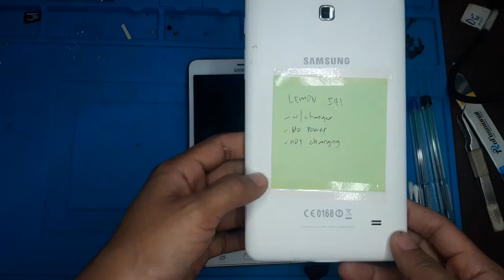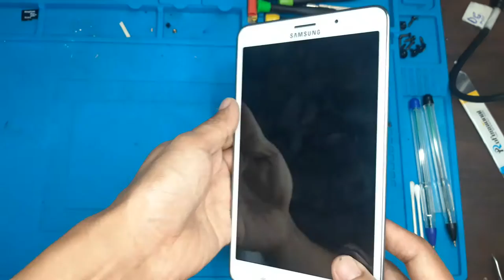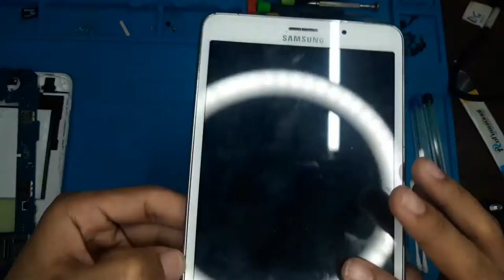SAMSUNG TAB 4 - How to remove LCD, Reasseble